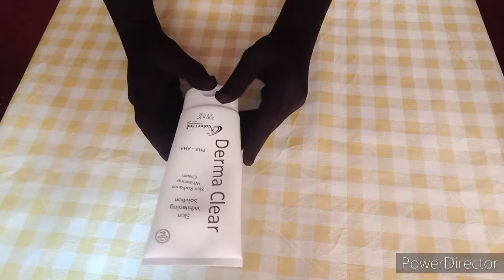Derma Clear Skin Whitening solution